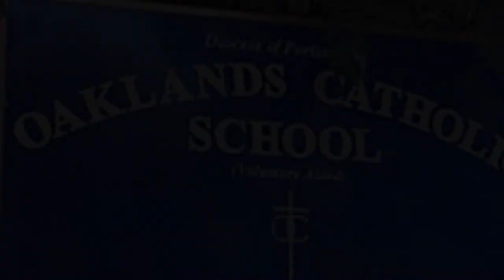Ski Trip Video 2015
Oaklands Catholic School - Ski trip to Andalo 2015.